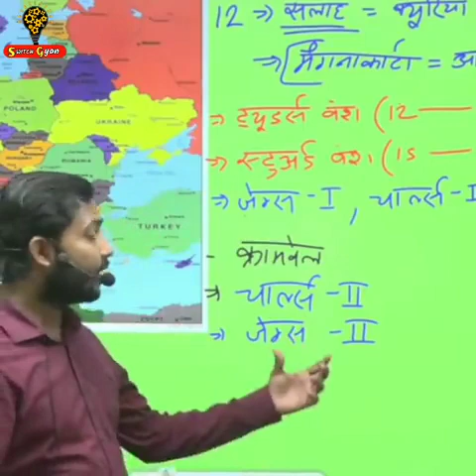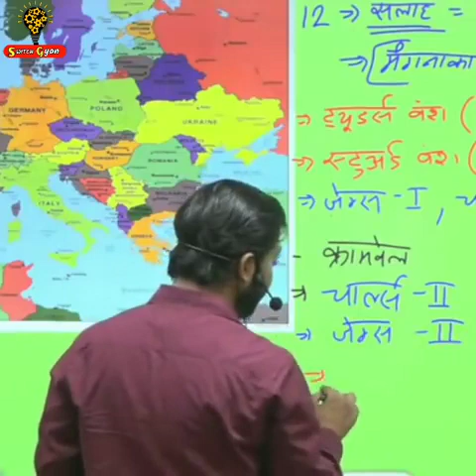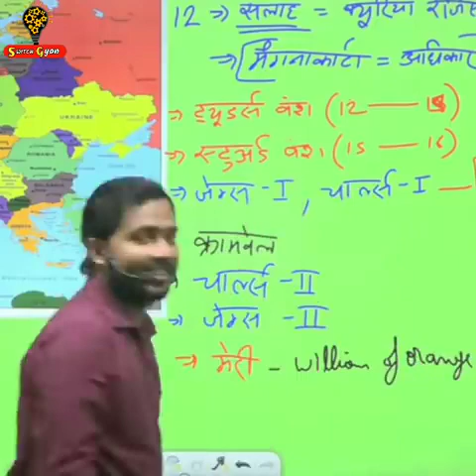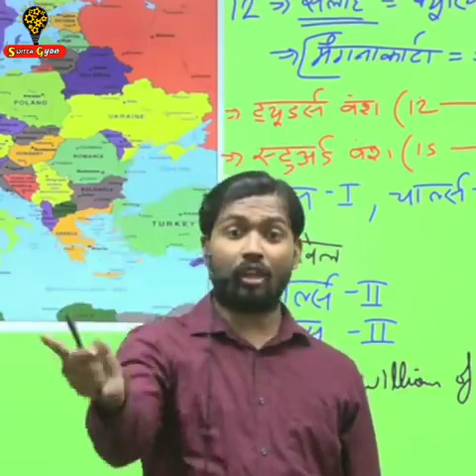Khan sir video on Queen Victoria.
ye khan sir ka official chanal nhi hai.